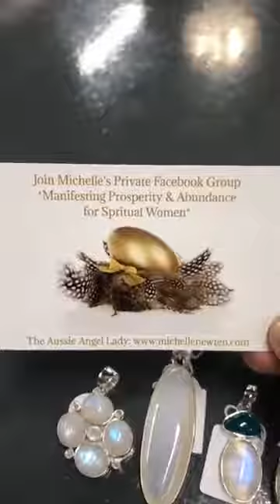moonstone sterlingsilver crystaljewellery fullmoon fertility womensstone healing azurit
💜 AOK Crystal Specialists 💜
151 High Street Shepparton
Bless Michelle